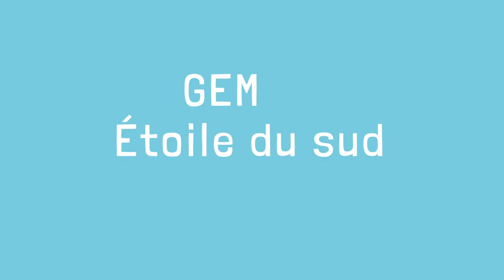#15 Le GEM dans le parcours de soin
Le Dr Fayet-Prexl, Psychiatre à l’Institut Marcel Rivière (MGEN) explique la place qu’occupe le Groupe d’Entraide Mutuelle (GEM) dans le parcours soin des personnes concernées par les troubles psychiques. Dans cette vidéo, elle éclaire sur la complémentarité du GEM avec les autres dispositifs d’accompagnement dans une perspective de rétablissement
***Témoignage du Dr Amélie Fayet-Prexl, Psychiatre au CMP de l'Institut  MGEN de la Verrière - Tourné le 11 février 2020***